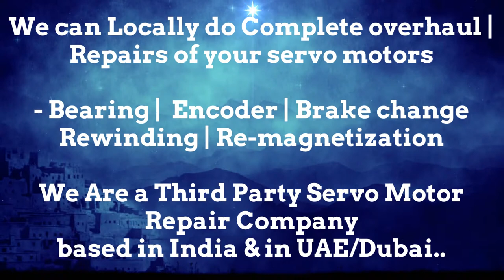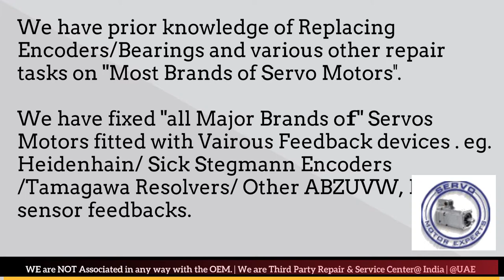Lenze Servo Motor Encoder Resolver Repair India Dubai UAE Oman Bahrain Kuwait Qatar Saudi